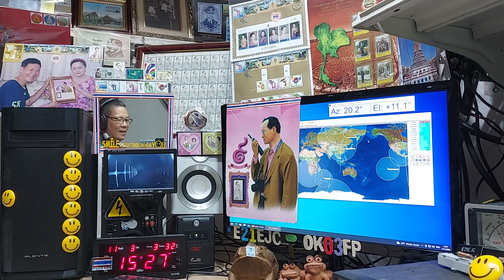R0RQ cw qso with E21EJC on Satellite DOSAAF-85 (RS-44) 3 NOVEMBER 2021